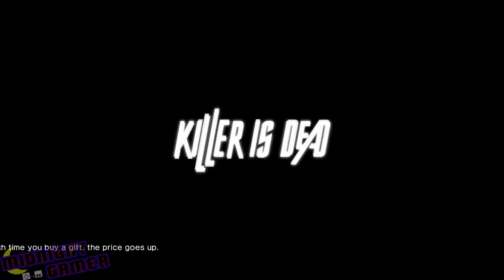KILLER IS DEAD EP 8 Monkey is Down!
as we play against the monkey man, we died twice... but we still beat him and it is awesome XD